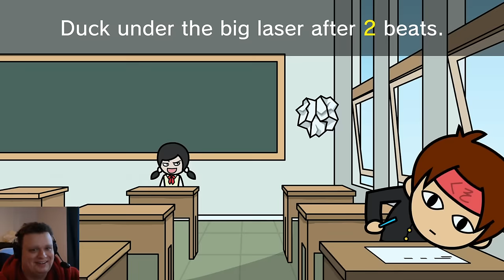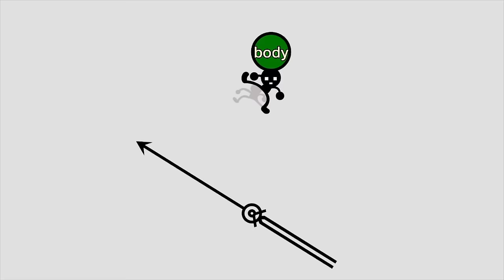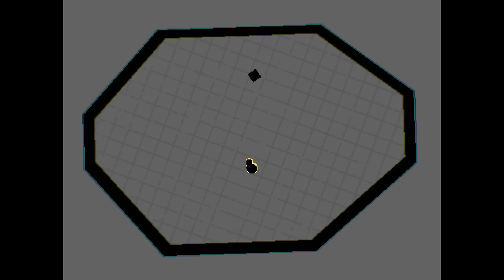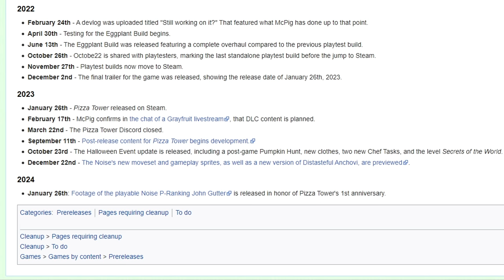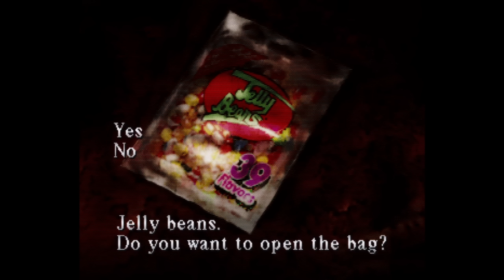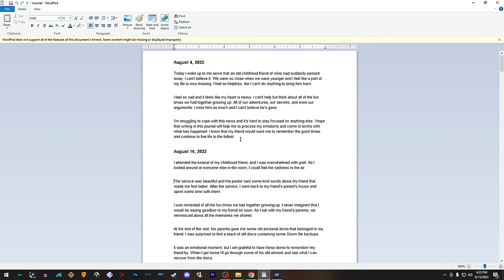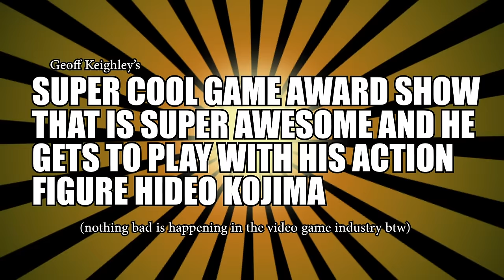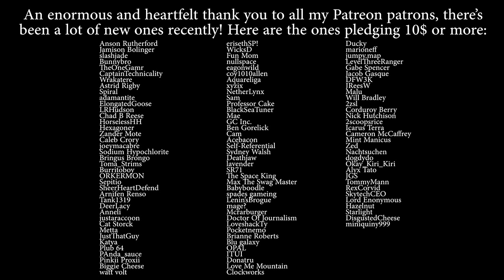Twitch Scraps: The Weird and the Wonder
hey all! to anybody not in the know, this is my series where I round up a bunch of recently streamed games in the form of compilations of edited Twitch clips.

Intro 0:00
Mosa Lina 0:06
Heaven Studio 2:03
Furi Onnamusha DLC 4:43
Nickelodeon All Star Brawl 2 4:56
The Binding of Isaac: Repentance 5:43
Geballer 7:24
Super Mario Bros. Wonder 7:57
Pizza Tower Halloween Update 10:53
Silent Hill 11:33
Smash Remix 13:07
MyHouse.WAD 14:08
The Game Awards 2023 15:22
Penny's Big Breakaway 20:33
Learn To Fly 3 23:14
音符キャッチゲーム 23:45
Bubble Tanks 3 24:01
Windows XP Version 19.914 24:18
Cursor*10 24:32
Starlight 2 24:52
Neon Rider World 25:20
Robot Wants Kitty 25:51
My Friend Pedro 26:05
The End Is Nigh 26:59
Mario Kart 8 Deluxe 29:55
Half-Life: Source 31:21
End 37:11